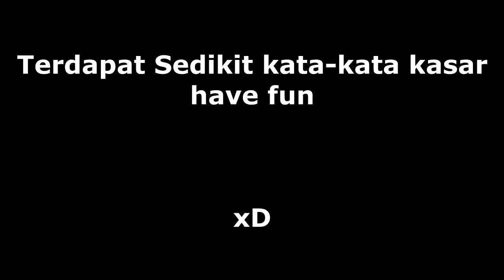FREE FIRE PINDAH KE GARENA ? LOSTSAGA KAPAN ?? WKWKWK - FREE FIRE INDONESIA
★FREE FIRE INDONESIA : GARENA★

Yosh , kali ini tanpa disangka-sangka Free Fire diambil oleh publisher ternama se-asia tenggara yaitu Garena.

kita akan mencoba review atau memberikan pendapat dengan adanya free fire di garena. have fun and happy watching.

▶FREE FIRE Indonesia EPISODE 09
★MEDSOS★
★MUSIC★
DooPiano

- TEMAN MABAR / KRU -

💰 DONATUR Jan 2k18 💰

BUAT KALIAN YANG SELALU DUKUNG GW
THANKS SEKALI BRO !!